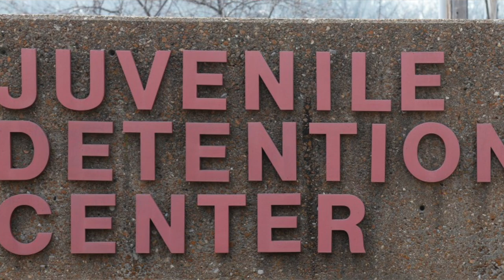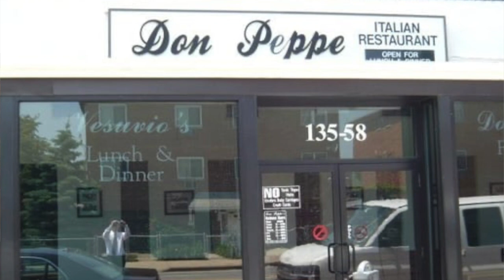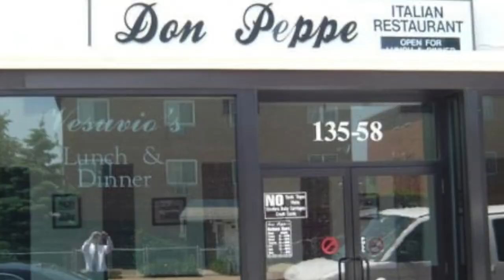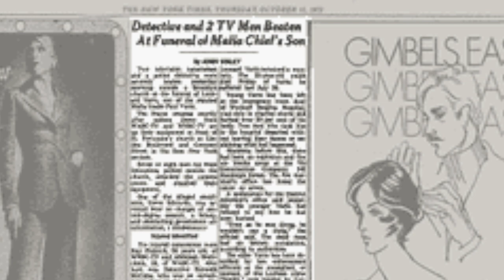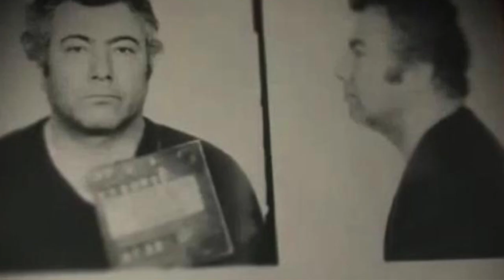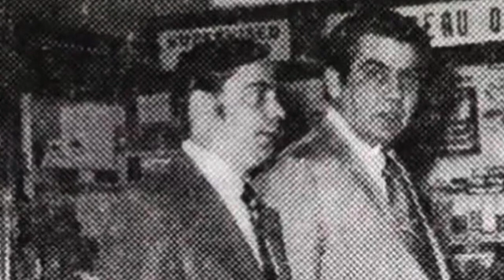Episode 28: The New York Five Families- Paul Vario and the Canarsie Crew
In this episode we discuss one of the more infamous "Goodfellas" of Cosa Nostra: Paul Vario of the Lucchese Crime Family.  A mobster that spent just about as much time behind bars as he did committing crime, Vario was head of the Canarsie Crew, one of the largest in NYC!

Pileggi, Nicholas. 1986. Wiseguy: Life in a Mafia Family. Simon & Schuster.

Volkman, E. 1998. Gangbusters: The Destruction of America's Last Great Mafia Dynasty

Feiden, Doug (June 4, 1979). "The Great Getaway: The Inside Story of the Lufthansa Robbery". New York Magazine: 39. Retrieved 24 January 2021.